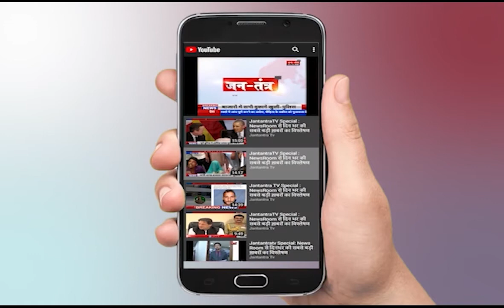Paras Hospital Seal Video | Agra Paras Hospital Seal | Mock Drill in Hospital | Seized Video News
About Video:
आगरा के पारस अस्पताल को किया गया सील, देखिये वीडियो | Uttar Pradesh News | Agra |